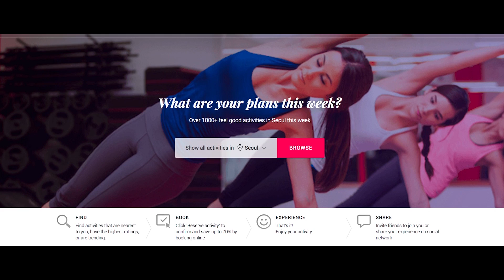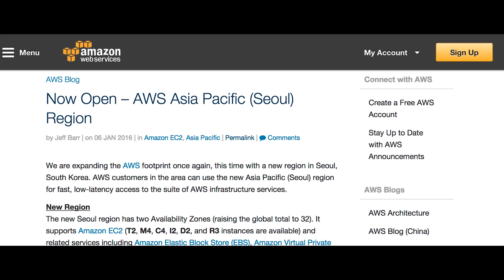KFIT Moves to AWS to Focus on its Lifestyle App and Expands to 8 Countries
KFIT decided to move to AWS to focus on building its lifestyle app. KFIT started with AWS recommendations on how to run web apps. KFIT uses Amazon EC2, Amazon S3, Amazon RDS, Elastic Load Balancing, Amazon Route 53, Amazon CloudFront. With the launch of the region in Seoul, KFIT was able to remain competitive with local providers.